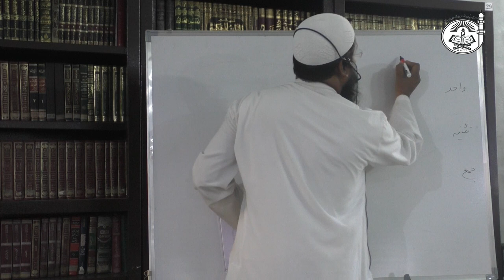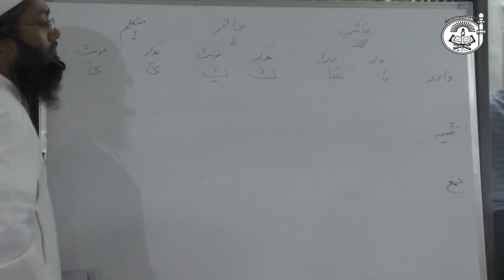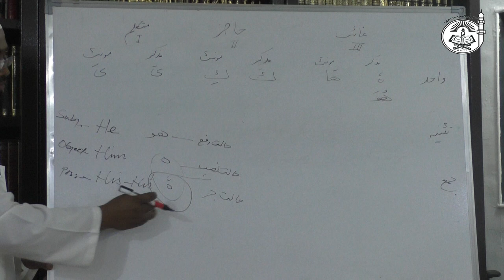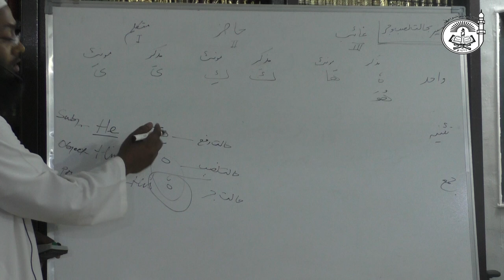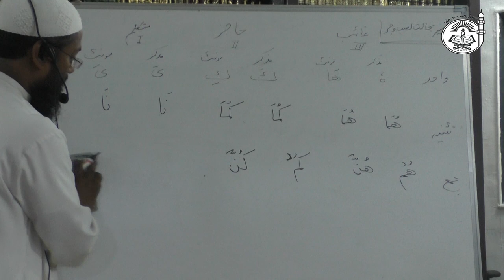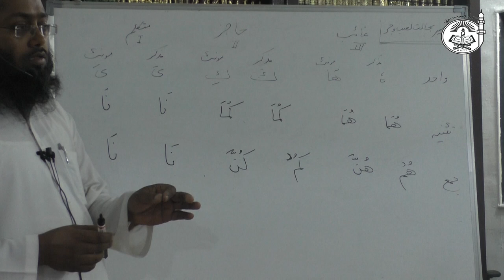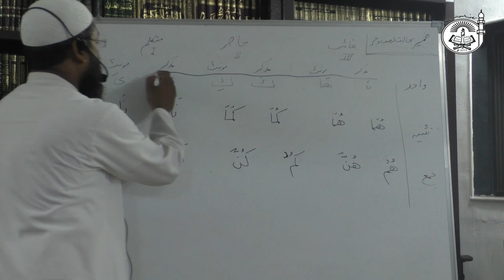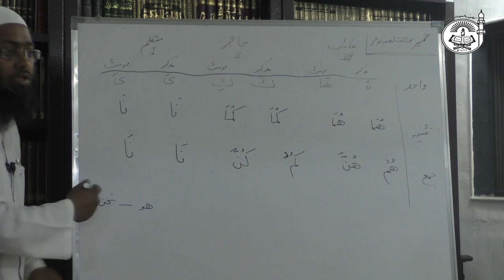Duroos-ul-Lugah (Part23) | by Shaykh Mushtaque Ahmad Falahi Hafizahullah